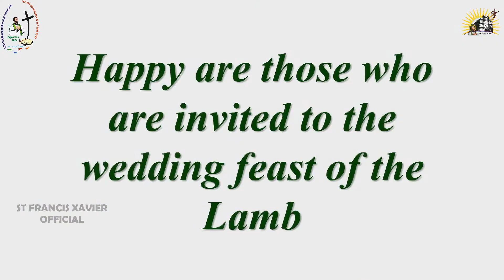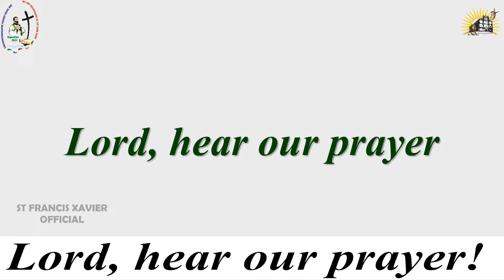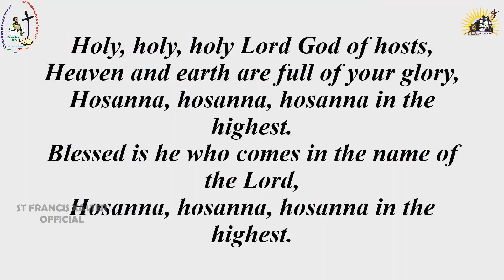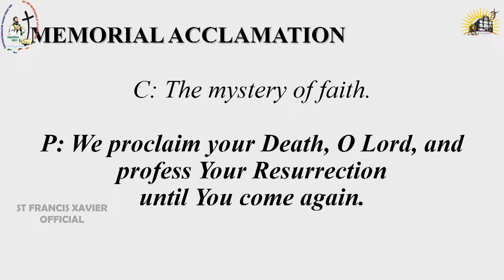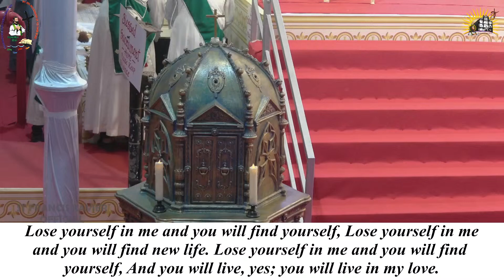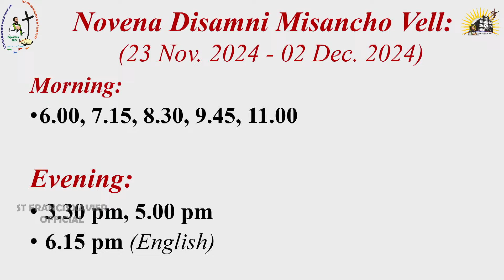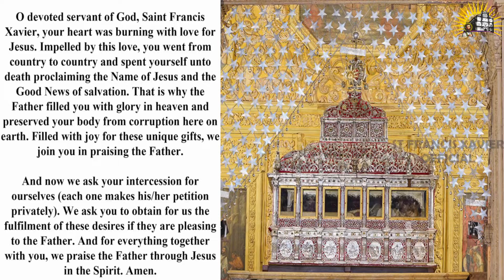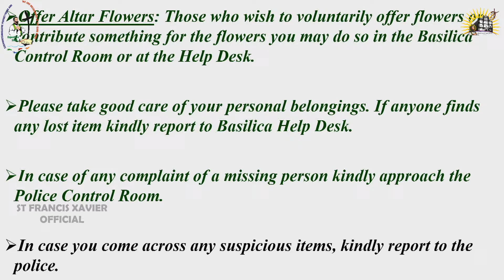DAY 5 NOVENA Mass 28 November 2024 - 18th Exposition of the Relics of St Francis Xavier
This is the 5th day English Novena Mass celebrated for the  18th Exposition of the Relics of St Francis Xavier - 28 November 2024 at the Basilica of Bom Jesus, Old Goa Church, Old Goa Rd, Bainguinim, Goa
The Basilica of Bom Jesus (Portuguese: Basílica do Bom Jesus; Konkani: Borea Jezuchi Bajilika) is a Roman Catholic Basilica located in the Goa state, situated in the Konkan region of India. It is both a pilgrimage Centre and also the most iconic monument of all the churches and convents of Goa, recognized by UNESCO as a World Heritage Site.

The basilica is located in Old Goa, former capital of Portuguese India, and holds the mortal remains of St Francis Xavier. This Jesuit church is India's first minor basilica, and is considered to be one of the best examples of baroque architecture and Portuguese Colonial architecture in India. It is one of the Seven Wonders of Portuguese Origin in the World. Every year, Christians and devotees, tourists from other faith as well from all over the world come together to visit as well for the novena during the Feast of St. Francis Xavier which is celebrated on December 3rd every year.

COPYRIGHTS:
Mass and hymns / songs copyrights & Live streaming:
Basilica of Bom Jesus, Old Goa Church
ENGLISH NOVENA MASS DAYS LINKS:

18th Exposition of the Relics of St Francis Xavier - 24 November 2024